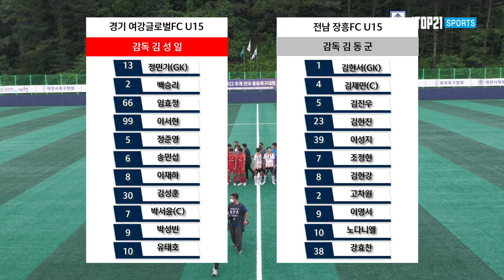HLㅣ2022 추계전국중등축구대회ㅣ경기 여강글로벌FC U15 vs 전남 장흥FC U15ㅣ청풍그룹ㅣ결승ㅣ제천축구센터 1구장 - 22.08.18